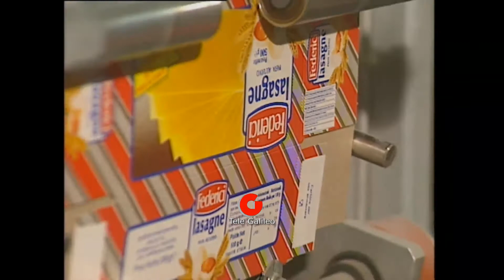Terni-Amelia: Quando c'era il Pastificio Federici